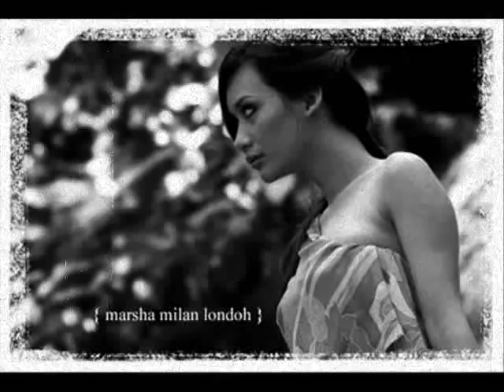Goodbye (Demo Version) - Marsha Milan Londoh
Posted  by the composer Arizal Thani Sa'adun  on facebook. this song to be included in Marsha's proposed album.